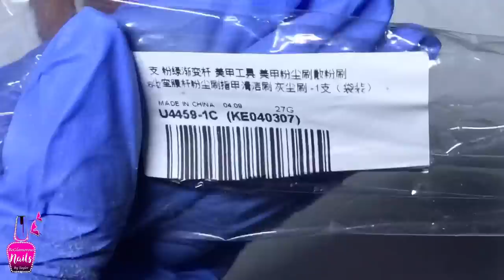Après Gel-X Nails | Alcohol Ink Marble Ombré Nail Art Design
Hi lovelies,
In today's video, I'm doing some Après Gel-X Nails extensions with this bright colorful Alcohol Ink marble ombré nail art design with a marble rose cut out design.

Stay Glamorous!! xoxo
Taylor.

Did you enjoy watching this design? If you did blow up the comments with this emoji 🌈

        🛍🛍🛍 MY FAVORITE NAIL GOODIES 🛍🛍🛍

Après Acid-Free Gel Primer
Après Gel-X Tips- Long Coffin
MadamGlam No Wipe Gel Top
MadamGlam Soak off Builder - Pure Serenity
MadamGlam- Perfect White